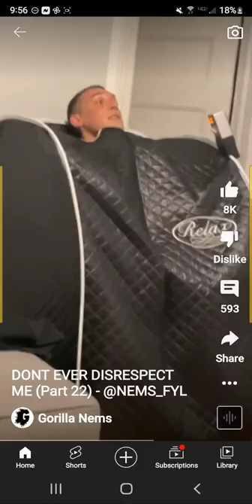Andrew Schulz disrespects Gorilla Nems